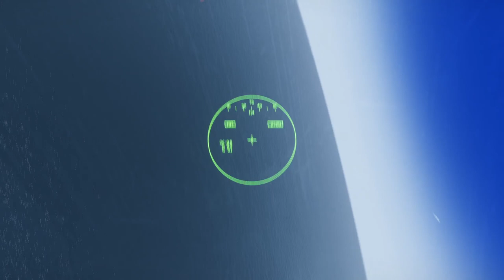Extensive and Sustained CAP 06.MAY.2021 - F18 Hornet over Mediterranean - ArmA3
Finally able to set up my screen so that when I'm Streaming, the viewable portion appears as realistic as the Jet Simulator DCS.

Here, I play my own mission role-playing as an F-18 Pilot (callsign Seeker-1) carrying out an extensive CAP mission over "HomeBase" (callsign Hawkeye) from the Carrier USS Freedom (called "Mother" over the radio).

The numerous bandits force the mission to become more of a "Sustain Sector" type of air mission.